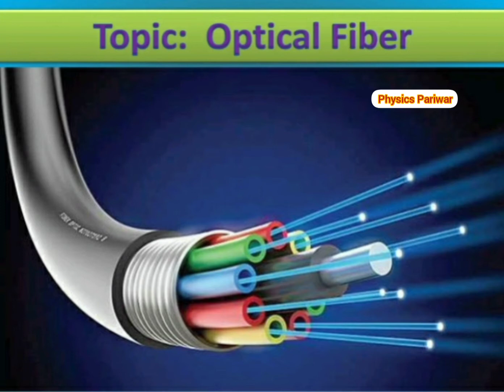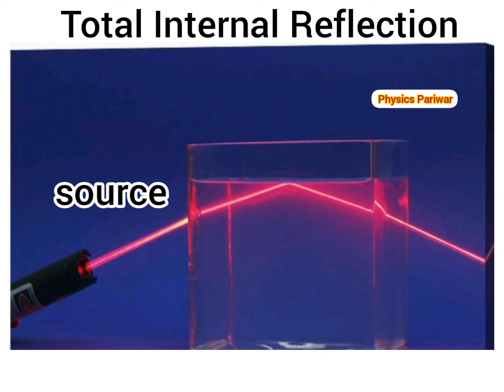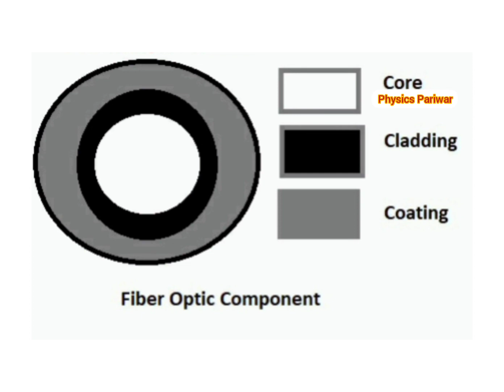Optical Fiber kaise kaam karta hai? define Core,Cladding& Coating|In Hindi|Part-2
what is core, cladding, coating
uses of optical fiber?
losses of optical fiber?